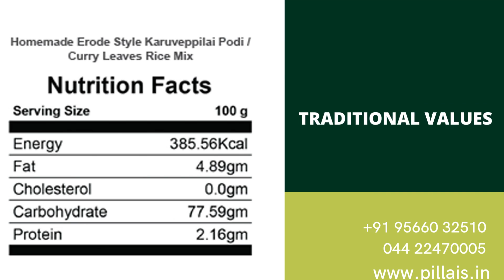Karuvuvepilai Podi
For Phone Orders Please Call
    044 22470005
Karuvuveppalai podi is a healthy, tasty, and authentically traditional accompaniment. Vegan, Gluten-free.
Curry leaves are rich in protein. Having curry leaves with rice at the beginning of your meal is said to improve digestion and the absorption of nutrients from your food.
Ingredients:

Urad dhal, Curry Leaves, Chillies, Asafoetida, Tamarind and Salt.
How to cook:

These podis come handy when you run out of time or when you feel lazy to cook. The podi stays fresh for months in the freezer. Nothing can beat the flavor of fresh homemade curry leaves powder. Hot steamed rice topped with a tsp of ghee and curry leaves powder is heavenly. It is used as a side dish to rice, but it also tastes great when served and mixed with ghee/coconut oil and rice.